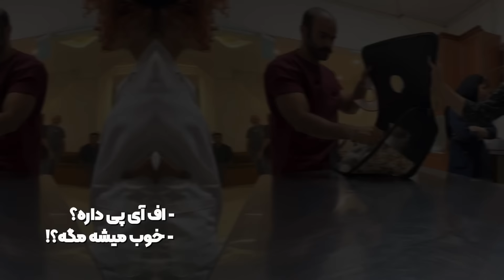یه روز توی دامپزشکی با من🐶💉 👩‍⚕️ | فصل ۱ پارت ۲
حتما نظرتونو توی کامنتا واسم بنویسید همرو میخونم🤭❤️
دوست دارید دیگه درباره چی حرف بزنم و‌ ویدیو بگیرم؟

This content is educatonal and has been prepared under the strict supervision of a specialist doctor